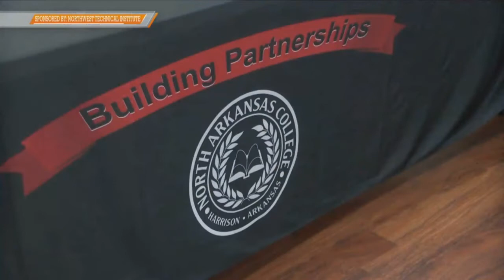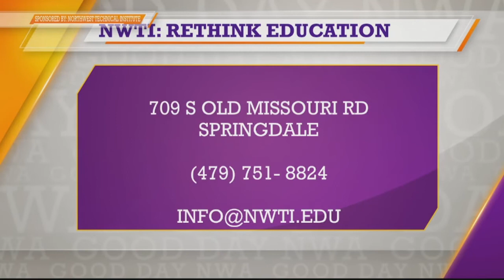Good Day NWA: NWTI